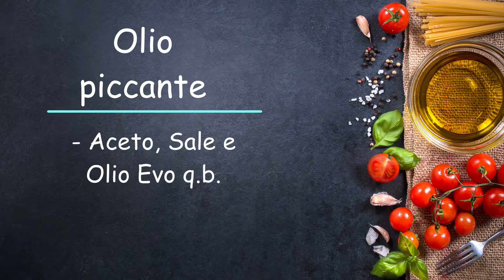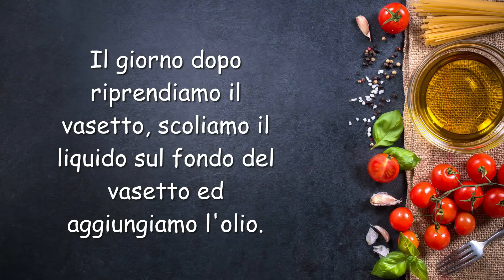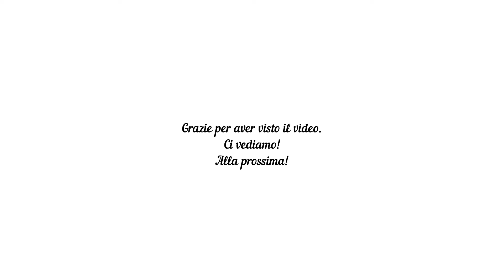Come facciamo l'olio piccante | Ricetta semplicissima e gustosissima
Buona sera a tutti, oggi vi mostriamo come facciamo l'olio piccante in modo semplicissimo e veloce, ma soprattutto gustosissimo.
Infatti questo olio è molto gustoso e se lo proverai continuerai a farlo così.

La nostra attrezzatura:

Iphone 8 presi su Swappy;
Fotocamera Kodak PixPro AZ252
Cavalletto grande
Cavalletto piccolo per Iphone e fotocamera